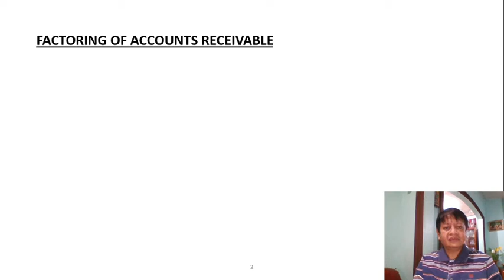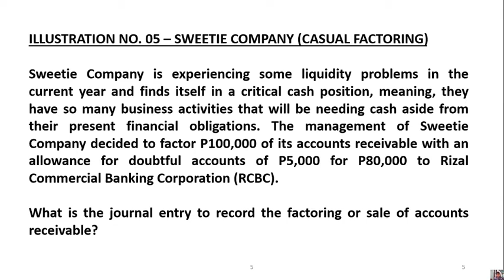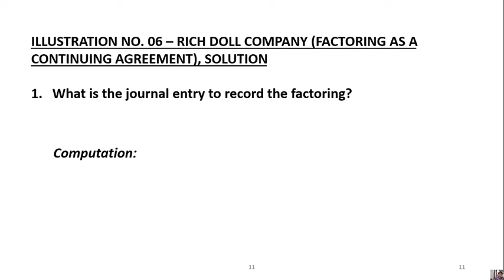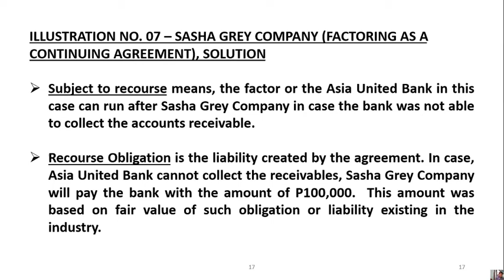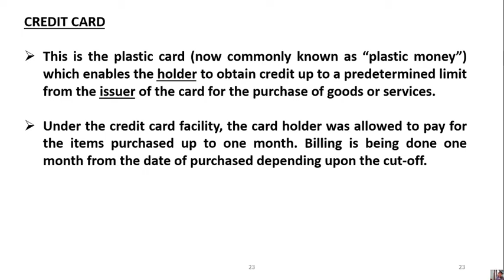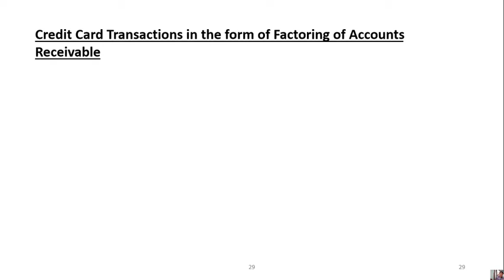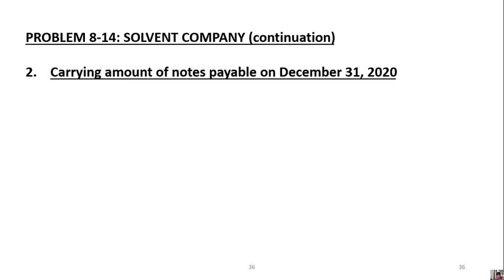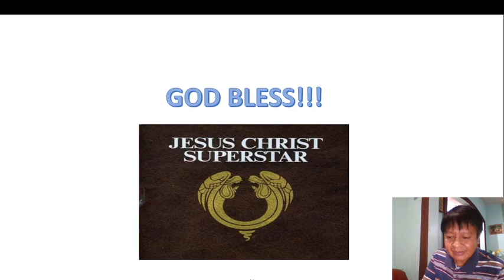Factoring of Accounts Receivable